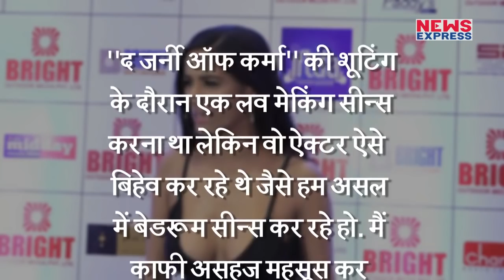Poonam Pandey ने लगाया इस Senior Actor पर छेड़खानी का आरोप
तनुश्री का विवाद अभी ठंडा भी नहीं हुआ की अब पूनम पांडे ने भी एक खुलासा करते हुए सीनियर बॉलीवुड एक्टर पर आरोप लगा दिया है. देखिए जरा ये पूरी रिपोर्ट.